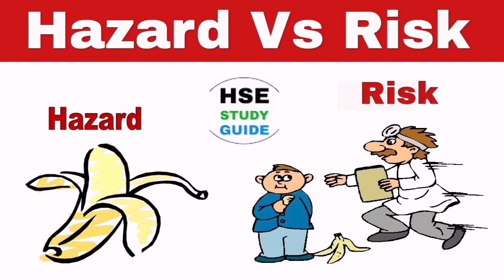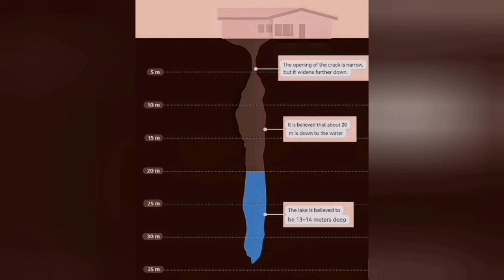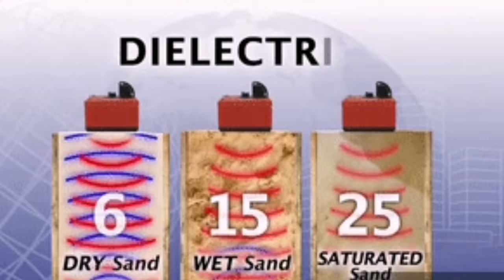Geologist Blasts Grindavik Repairs, Sinkholes, Cracks, Iceland Svartsengi, Earthquake, Volcano